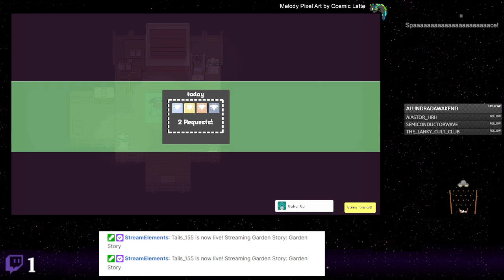Garden Story - 20 - Upward Bound